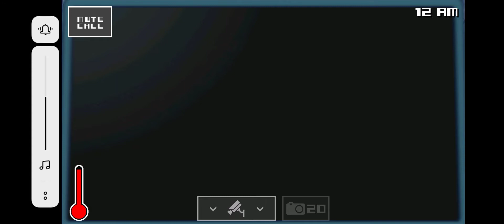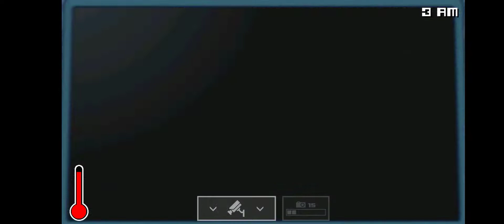[SURVIVED] One Night At Flumpty 3 (Full Gameplay)Read description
This is a real full gameplay,but I got a bad news..the bad news is maybe I don't do any video,bc I'm tired :) I need some time to rest,next week maybe I will do a lot :)

All Characters In One Night At Flumpty 3:

1.Flumpty Bumpty
2.Birthday Boy Blam
3.Grunkfuss The Clown
4.The Beavowl
5.The RedMan
6.The Eyesaur
7.Golden Flumpty
8.Spider-Flumpty
9.Shadow Flumpty
10.Eye-Egg Flumpty
11.Secret Flumpty